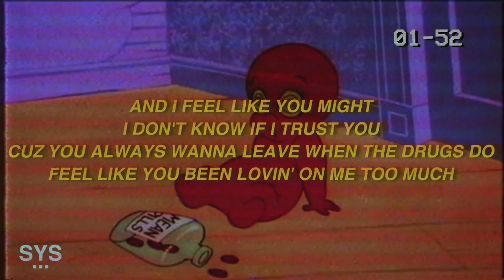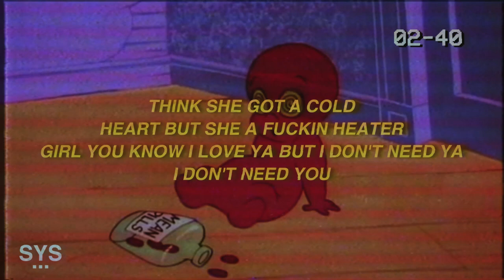Drew Harvey - Ambitious (Lyrics) ft. jazzfeezy 💔😆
Lyrics: Ambitious - Drew Harvey

She always down with the
Nose line but I can't read her
Workin on that waist line I always
Gotta feed her

Think she got a cold
Heart but she a fuckin heater
Don't live in a trailer but she
A good teaser

Coke line but I can't read her
Gotta feed her

Think she got a cold heart
But she a fuckin heater
Girl you know I love ya but
I don't need ya

Use to use the word wish
Couldn't get it we were actin like some kids
Lookin down at hollywood from 35th
Small town but this penthouse big

Damn girl no you know that I don't sip
You don't need a car you need a lane switch
Always elevated like you bout to pitch
Logic full of holes and girly never stitch

God damn pick me cuz I'm fresh hoe
Take names kill em like it's death note
Spottin trains ain't the only way to best go
On a rail while I'm puffin in seattle

Imma tell her how it is
Money in my jacket money in my hip
Tellin me the low girl you know I never fib

Told her not to love me but
That's just how she is

Gotta feed her

A good teaser

Gotta feed her

I don't need you like that
I be rollin inside
I don't wanna get out
You just wanna get high

And I feel like you might
I don't know if I trust you
Cuz you always wanna leave when the drugs do
Feel like you been lovin' on me too much

I got everything I fuckin need
Till she throw all the body right beside me
Locked in will she ever let me leave

Told her not to love me but that's
Just how she is

Gotta feed her

A good teaser

Gotta feed her

Girl you know I love ya but I don't need ya

📷 Background: Unsplash

Lyrics for 'SONG' by ARTIST.